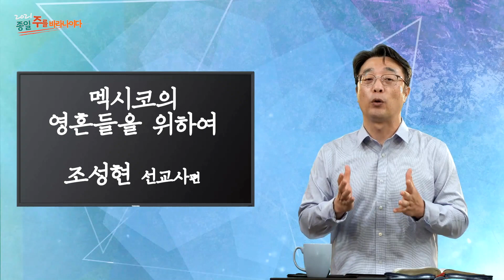153 스페셜 | 멕시코의 영혼들을 위하여 | 조성현 선교사